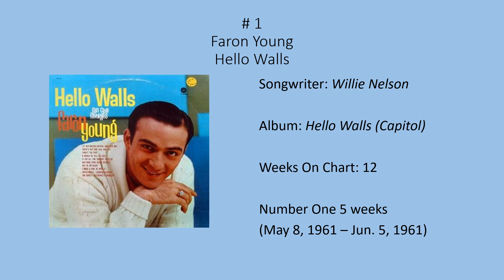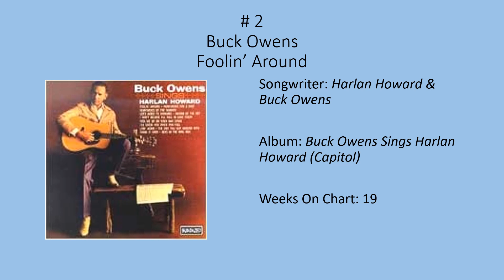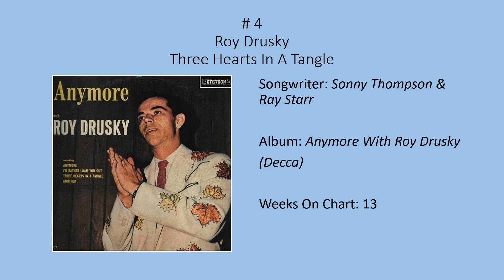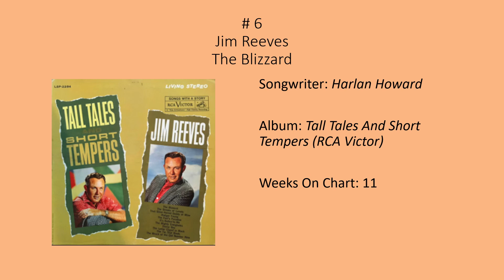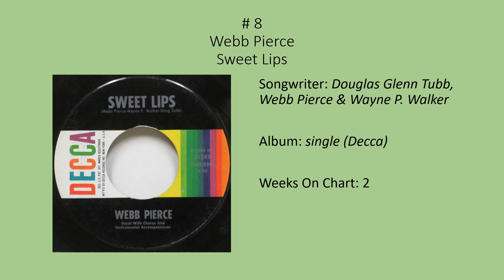Billboard Top 10, Hot Country & Western Sides, Jun. 5, 1961